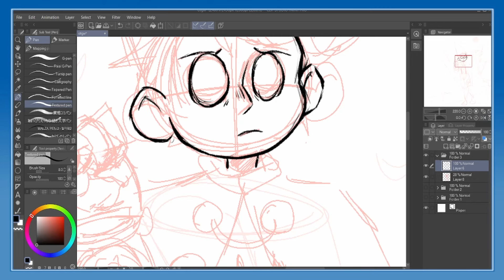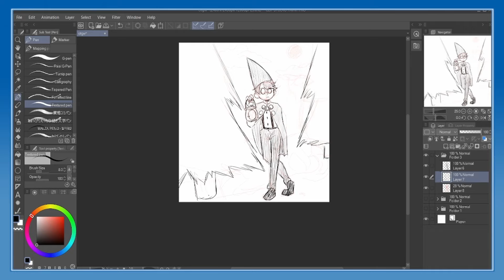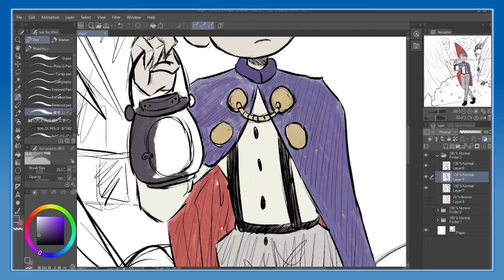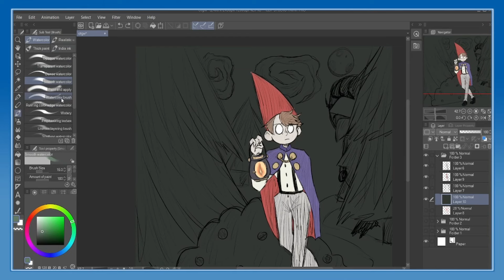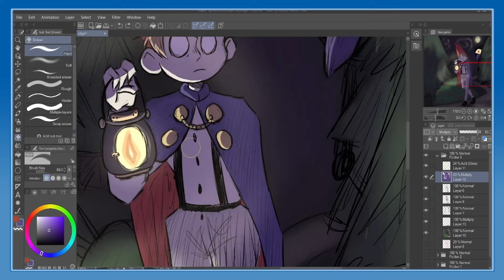Over the Garden Wall x Don't Starve Speedpaint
after watching this show for the first time recently, my brain immediately got to work on putting together a mod for getting wirt into this environment. while the mod is still a work in progress, i can't stop thinking about it and how well it seems to work.

i gave wirt a lantern to kind of imply that greg, as evident, is currently missing. it's up to you to decide if he's "in the lantern"-- or just lost in the forest.